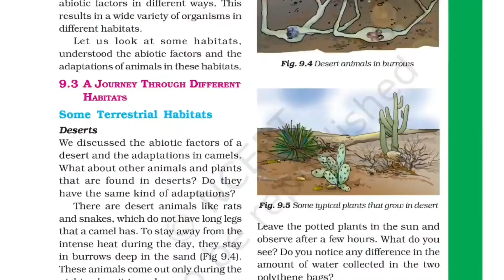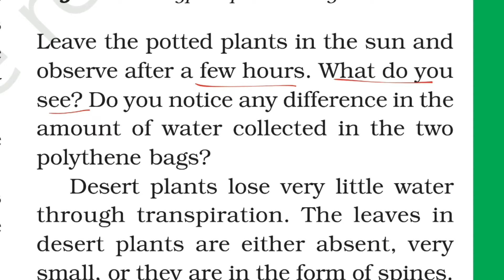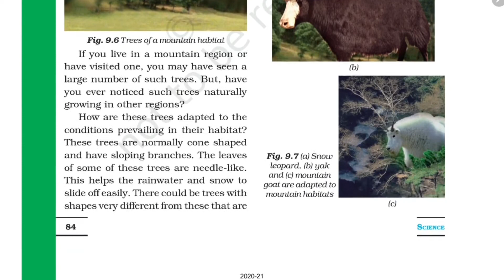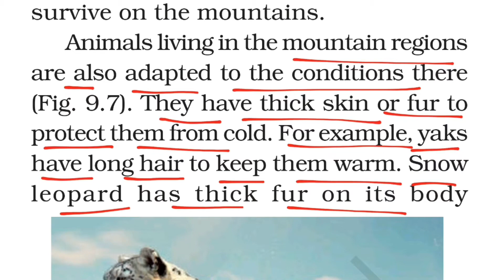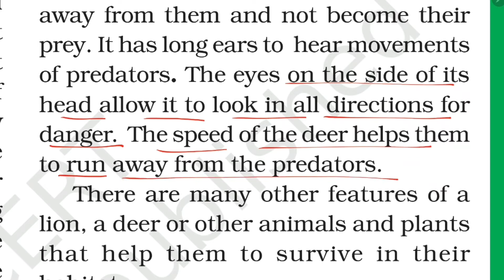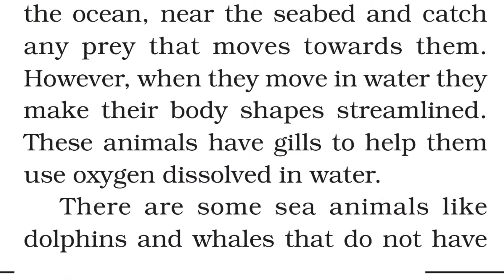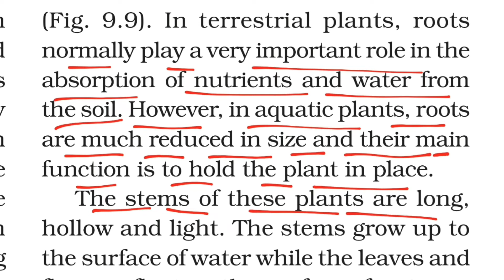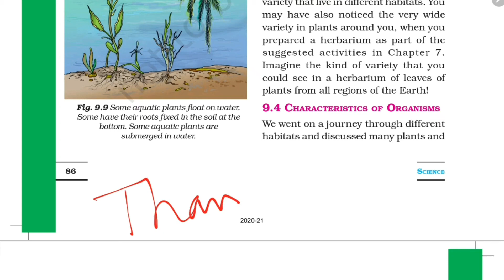PART 2 The Living Organisms Characteristics And Habitats ⧸ Class 6 SCIENCE NCERT Chapter 9 KV Tchr